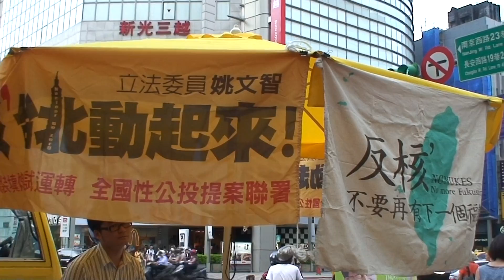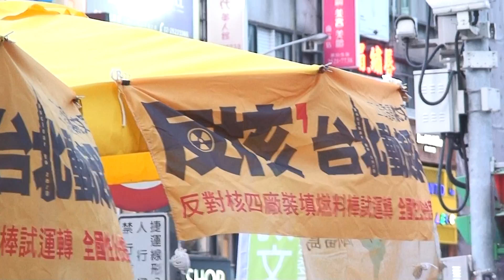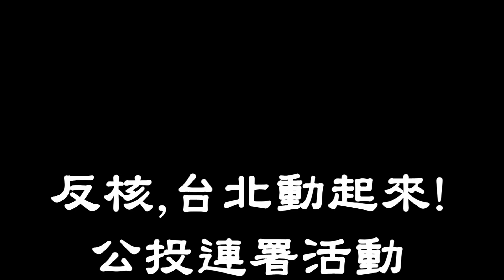13/7/11 捷運中山站二號出口反核連署活動